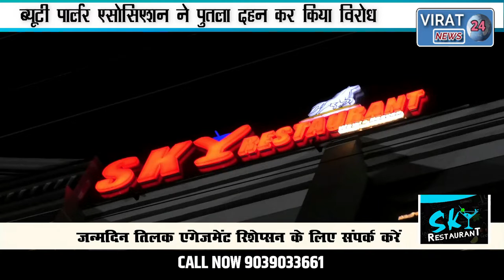SATNA - ब्यूटी पार्लर एसोसिएशन ने पुतला दहन कर जावेद हबीब के कृत्य का किया विरोध